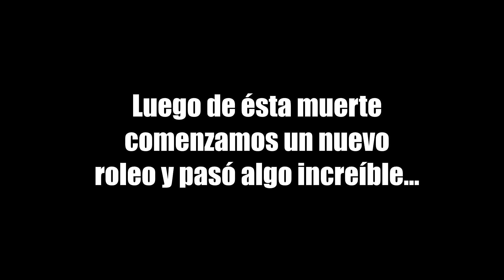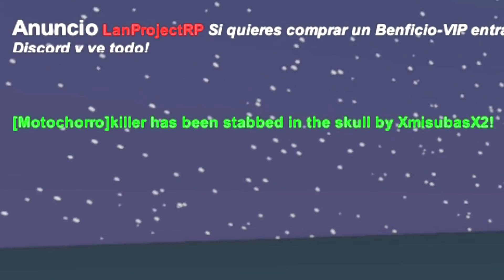TODO EL MUNDO NOS TIENE RODEADO | UNTURNED Roleplay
▶️ ENTRA EN MI GRUPO DE STEAM:
Lord.sebaxYT